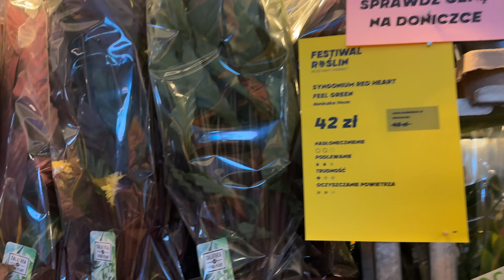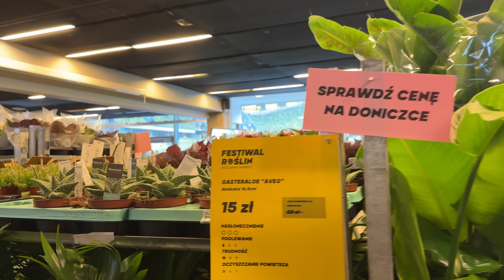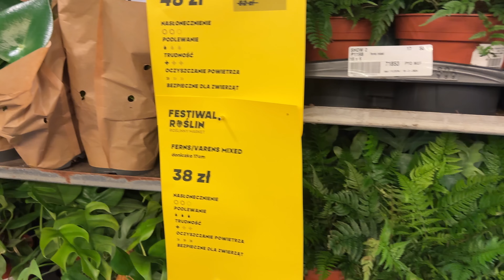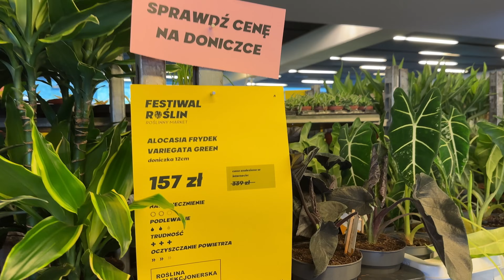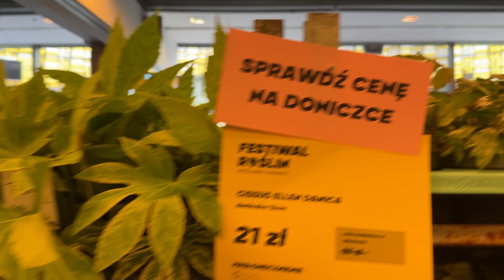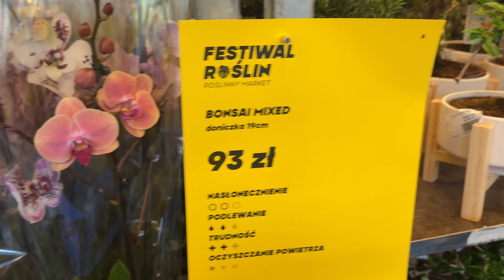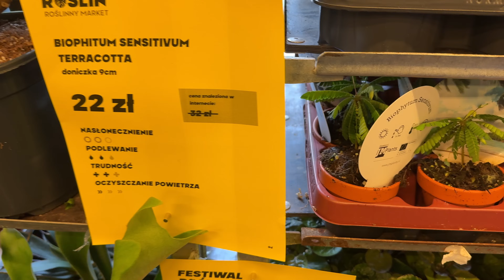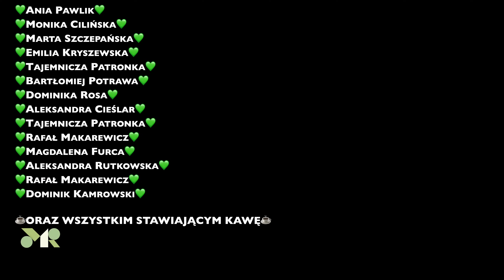FESTIWAL ROŚLIN - tym razem było co kupić! Wycieczka na targi roślin w Gdańsku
Zapraszam na odcinek, w którym zabieram Was na Festiwal Roślin, gdzie można było kupić mnóstwo roślin, w tym te kolekcjonerskie. Wydarzenie odbywa się cyklicznie i objeżdża cały kraj, więc w innych miastach też się pojawia.

- to mi bardzo pomaga.

🌿postawienia kawy (jednorazowe wsparcie)